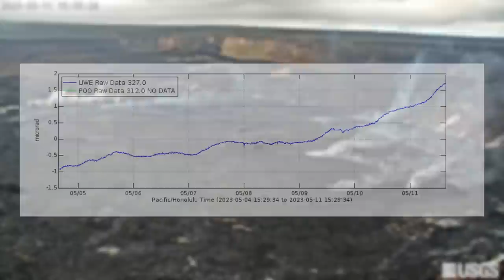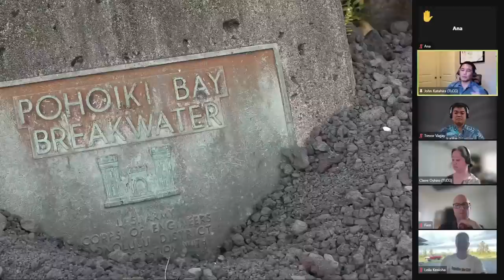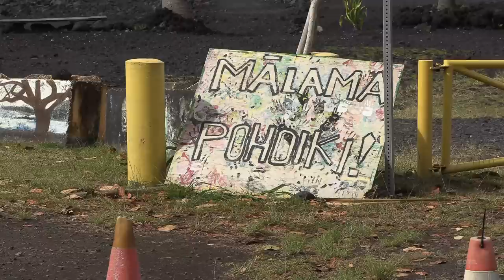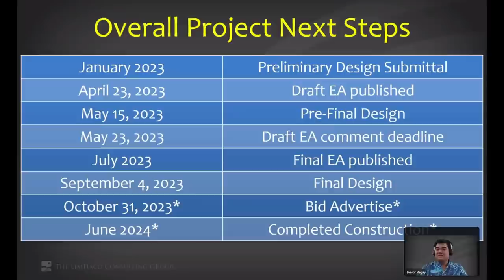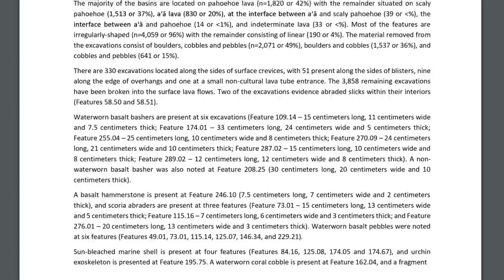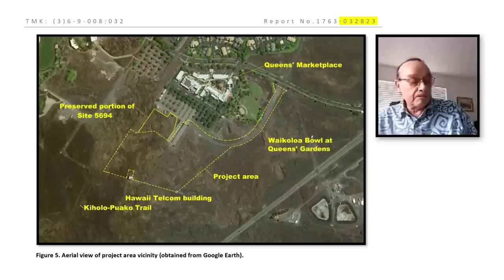More Kilauea Inflation, Siren Tests, Pohoiki Dredging, Waikoloa Housing (May 11, 2023)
Big Island Video News update for May 11th, 2023